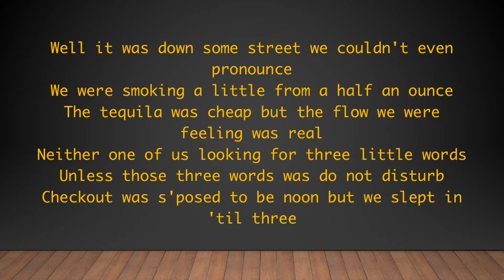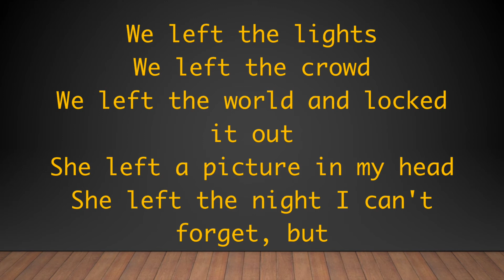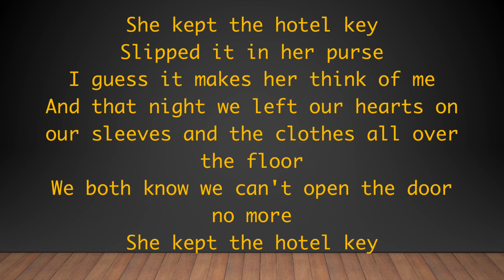Hotel Key- Old Dominion Lyrics